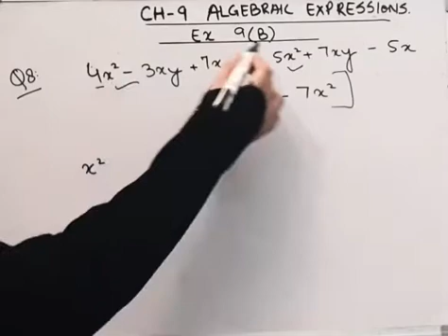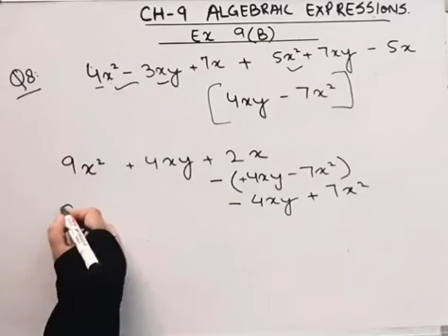Mathematics buzz I Rachna SagarIClass 7IChapter9IAlgebraic ExpressionsIEx9 BIQ- 8IBrainoSolutions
Mathematics buzz I Rachna SagarI Class 7 I Chapter 9 I Algebraic ExpressionsI Ex 9 B I  Q-8 I Braino Solutions

hello friends